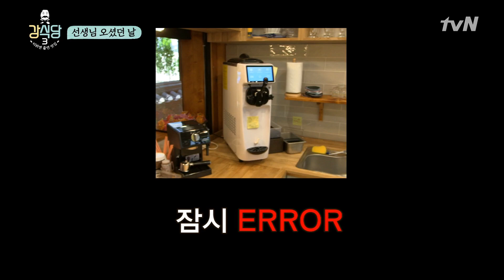[강식당3] 파르페 대신 빙수 맛있게 해드릴게요ㅠㅠ 지원X민호 디저트부의 위기🔥ㅣEP.4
티뷔엔 출연 맛집 [ 강식당3 ]